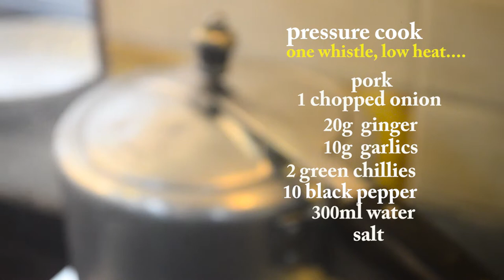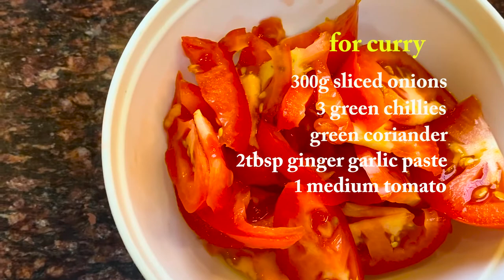Pork Red Curry | Pork Curry Recipe | How to Cook Pork Curry | Authentic Pork Curry | Pork Gravy